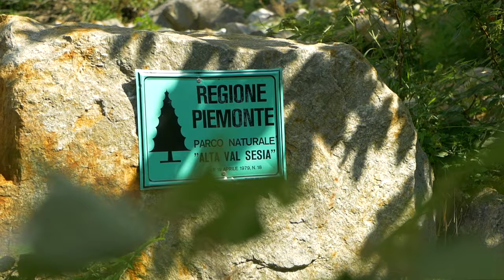Reel natural Park Alta Val Sesia [LUMIX GX80]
Reel of my trip in Val Sesia
This place is magic, pacefull and remind me of the good times.

Shot With Lumix GX80 + 25mm F1.7 and 12-32 F3.5-5.6

The music is C418 - Sweden, from Minecraft soundtrack.